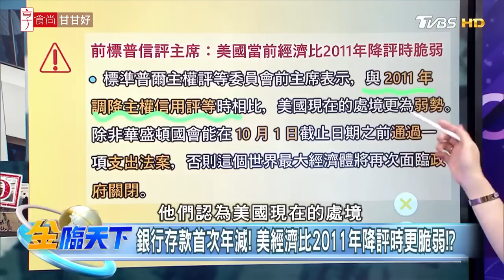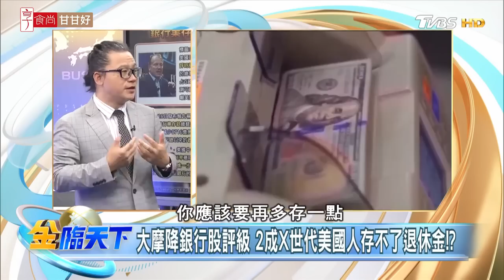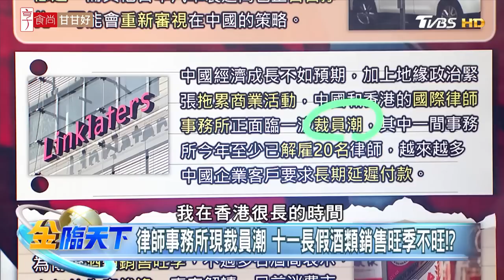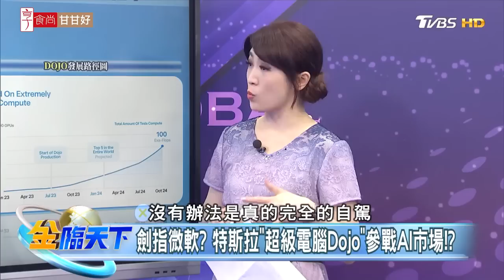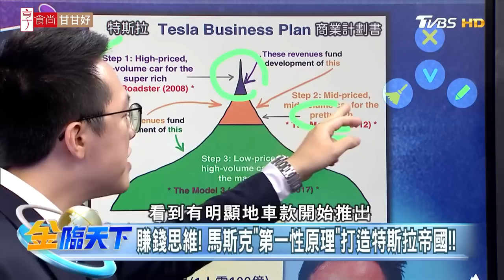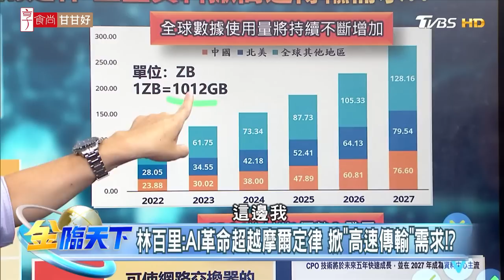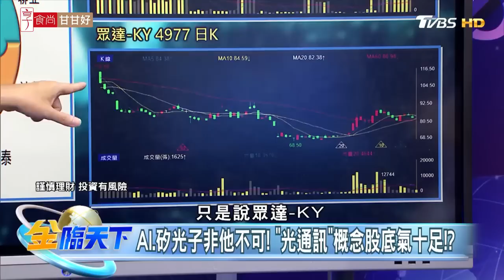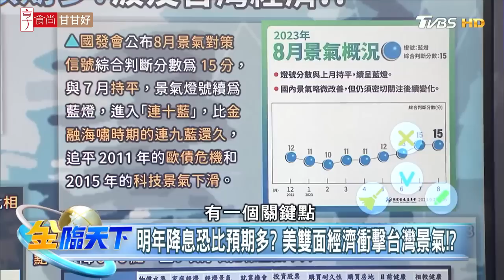明年降息恐比預期多？ 美雙面經濟衝擊台灣景氣！？| 金臨天下 20230928